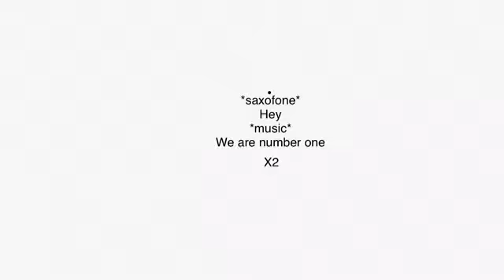We Are Number ONE But ITS Troll